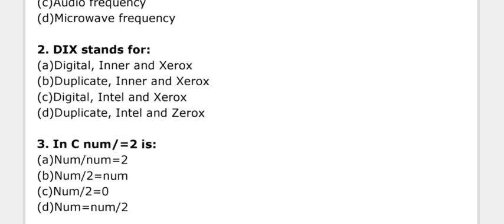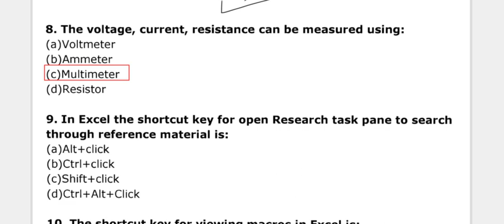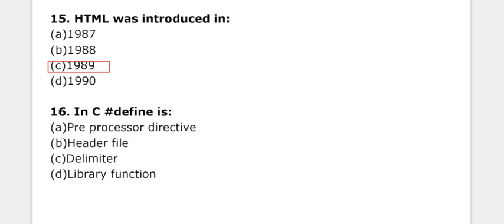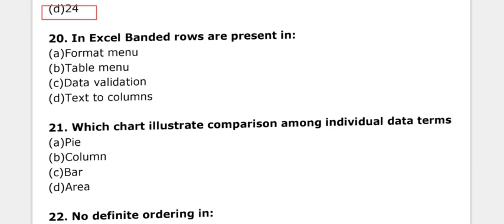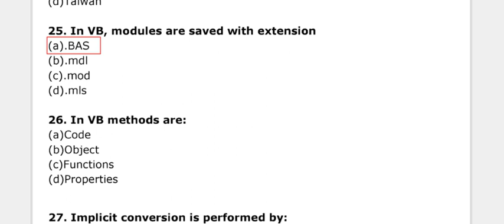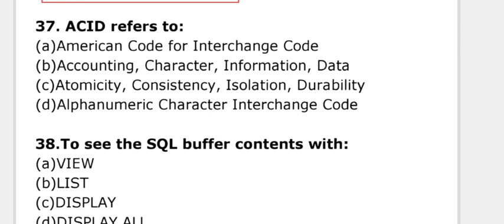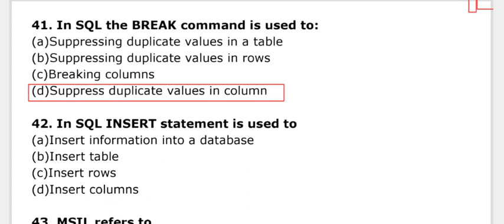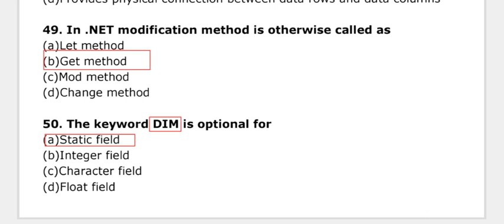Computer MCQs || PART - 52 || JOA - 965 || HPSSC